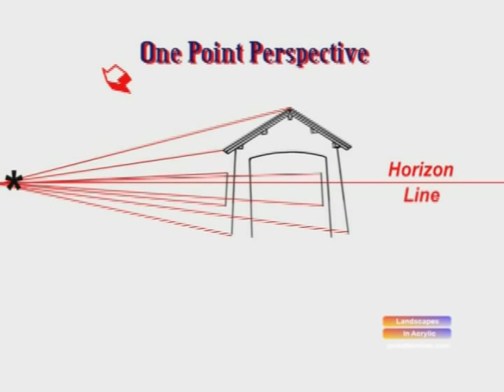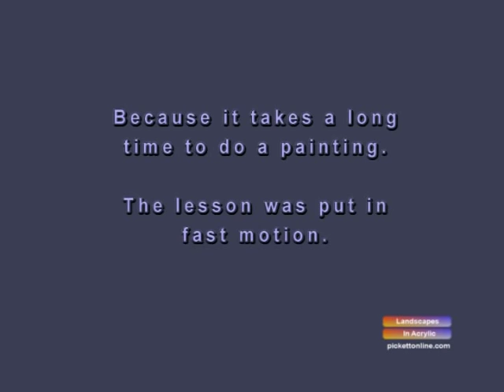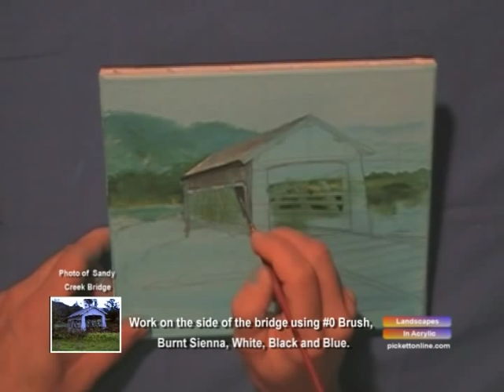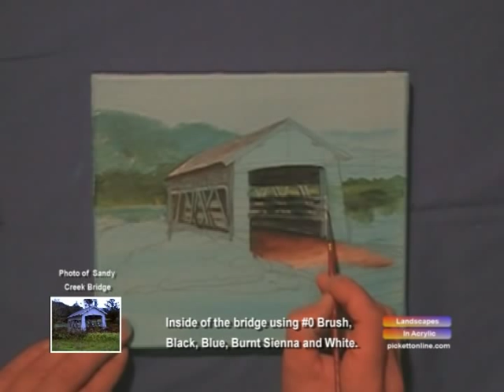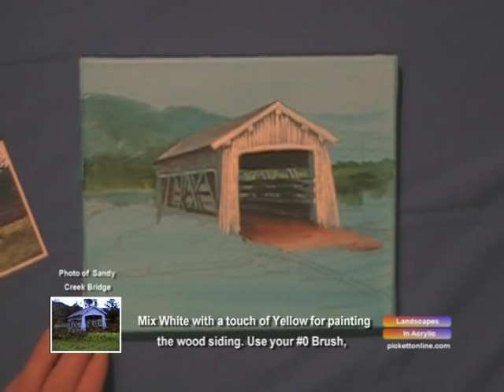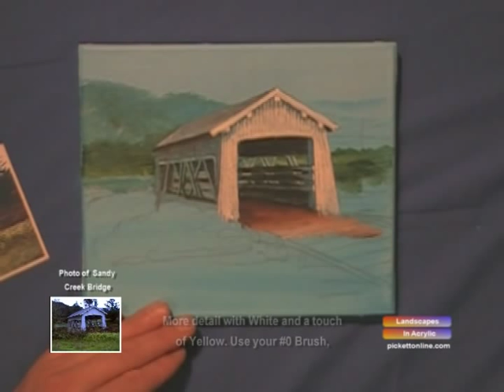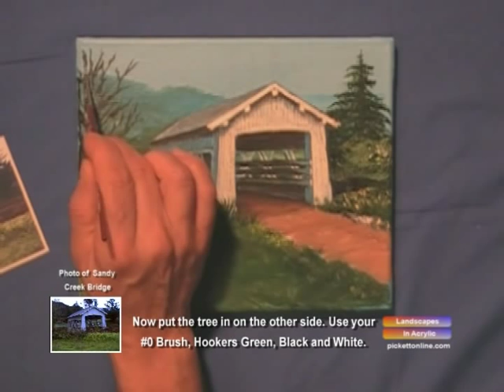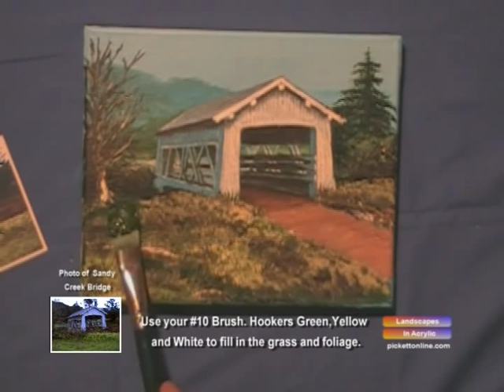Sandy Creek Covered Bridge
Learn how to paint Sandy Creek Covered Bridge. This Bridge was built in 1921. Get the photo as a reference guide